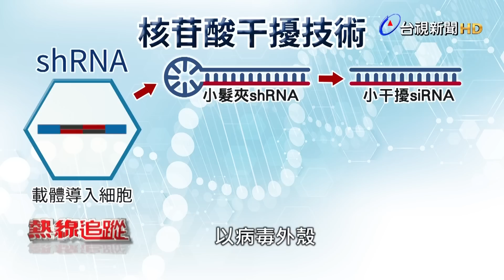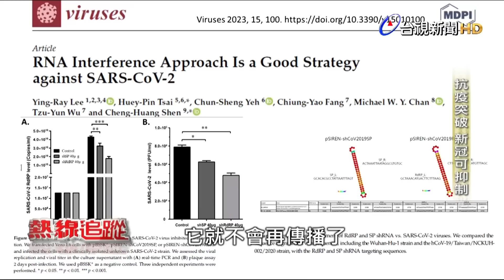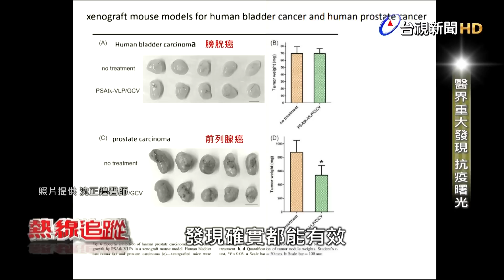抗疫重大突破 新冠可抑制【熱線追蹤】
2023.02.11【熱線追蹤】一場肆虐全球的新冠疫情大流行早已不可逆轉，如今全球學界只能盡可能開發各種疫苗、藥物或療法，希望可以盡量降低病毒的威脅性或是盡可能的進行治療，國內由嘉義基督教醫院泌尿科醫師沈正煌教授所組成的團隊，就找到能抑制新冠病毒複製的方法，希望未來能進一步實際應用在臨床的預防和治療上。